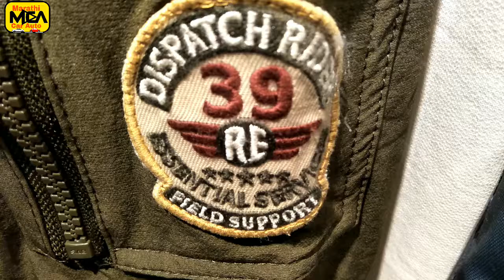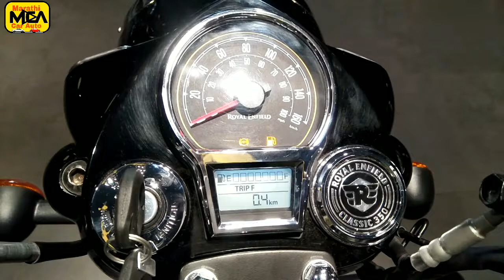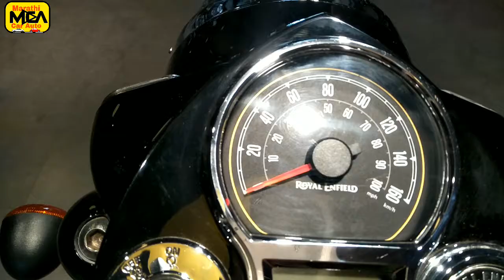🔥2021Royal Enfield Classic 350💥Dark Metal Gear,Review, price, & Accessories details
🔥2021 Royal Enfield Classic 350 💥Dark Metal Gear, Review, price, & Accessories Details#Classic350

👇Showroom Add 👇
Jay Motors karbhari Circle, Morgaon Road, kasba, Baramati

2021Royal Enfield Classic350 Letest On Road price List -2,50,848 /-

नमस्कार मित्रांनो आपल्या YouTube channel Marathi Car Auto मधे स्वागत आहे.

Tvs Raider125cc Bs6/Full Review, Mileage,Safety features, Exhaust 🔊/ Down-payment, EMI, Loan process पहा मराठी मधे @marathicarauto

तुम्हाला ही  Royal Enfield  Classic 350 आवडली असेल तर खाली दिलेल्या comment वर जा आणि नक्की सागा .

XxxxxxxxxxxxxxxxxxxxxX

XxxxxxxxxxxxxxxxxxxxX

MarathiCarAuto

××🎵Music used 🎵×××